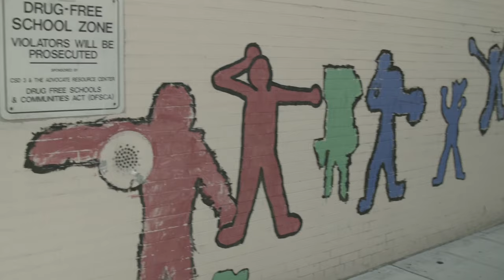Lesflicks LGBT History Month Project 2020 - Programme A Trailer for UNIFORM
Lesflicks presents… Trailer for film 2 of Programme A - Uniform

💖LIKE THE TRAILER? THEN YOU’LL LOVE OUR FESTIVAL! 💖

🎪 Festival description: LesFlicks has curated 2 short film compilations specially for LGBT History Month in 2020. The 60 minute programmes are being made available for free for any library, film club, community group or university network across the UK to request to screen during February 2020.

📆 Festival dates: February 2020

📌Location: Online and Zoom

LESFLICKS VOD – 100% WLW – lesbian films and bisexual films offering positive representation and amazing stories.
Lesflicks is rainbow owned and run by the community.

Lesflicks is much more than a YouTube channel, check out our full range of offerings, all designed to increase the knowledge of, and access to, lesbian & bisexual films. We support both filmmakers and audiences. Our products and services aim to help increase the quality, quantity and frequency of lesbian & bisexual films.